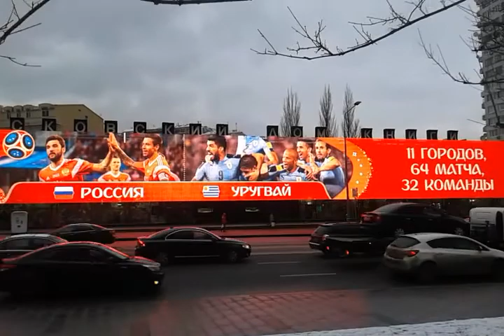В Москве уже назвали участников плей-офф ЧМ-2018 по футболу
Сначала на рекламно-информационном щите на фасаде Московского дома книги, как и полагается, отображаются все до единого участники каждой из восьми групп (их по четыре). Но потом происходит необъяснимое - остаются фотографии только двух сборных. Справа же неизменно появляются следующие надписи - "11 городов, 64 матча, 32 команды".
Из этого вполне логично можно сделать вывод, что все эти "по две" национальные команды и выйдут, по мнению авторов данного видеоролика, этаких "осьминогов Паулей", в 1/8 финала.